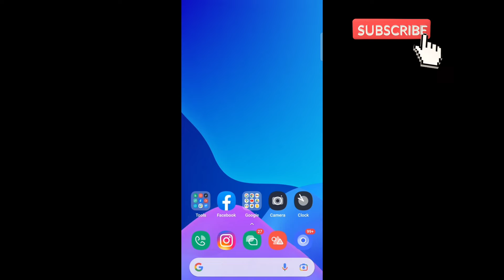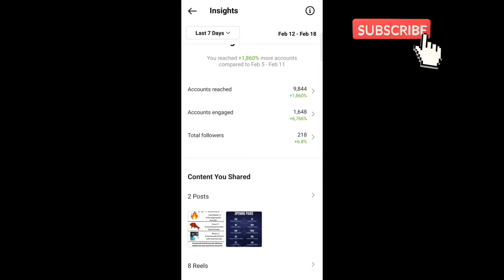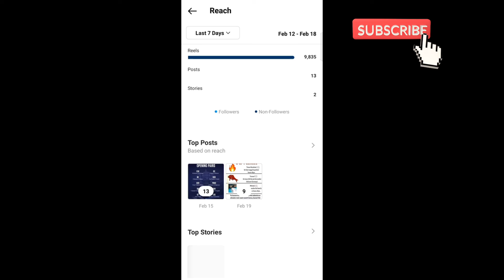instagram reels pe views nahi arahe 😭 / problem sloved / How to gain instagram followers